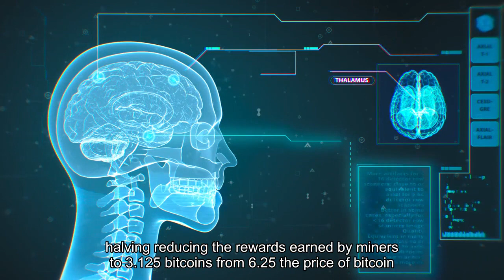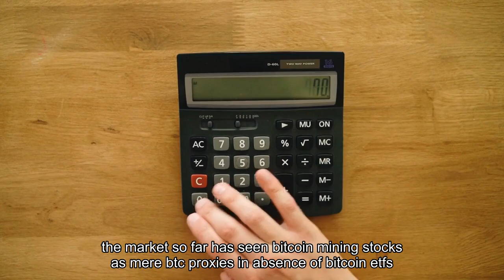The Bitcoin network completes the fourth-ever 'halving' of rewards to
Watch Daily: Monday - Friday, 3 PM ETThe Bitcoin network on Friday evening completed its fourth "halving," reducing the rewards earned by miners to 3.125 bitcoins from 6.25. The price of bitcoin has been volatile ahead of the event, and fell about 4% this week to trade around $64,100, according to Coin Metrics. Mechanically, the halving itself shouldn't affect the price of bitcoin in the short term, but many investors are expecting big gains in the months ahead, based on the cryptocurrency's performance after previous halvings. After the 2012, 2016 and 2020 halvings, the bitcoin price ran up about 93x, 30x and 8x, respectively, from its halving day price to its cycle top. The event is a big test for mining companies, however."All else equal, the halving will cut industry revenues in half, triggering a wave of consolidation and business closures, while (hopefully) rationalizing the network hashrate and industry capex, which is ultimately good for the remaining operators," JPMorgan analyst Reginald Smith said in a recent note to investors. Hash rates are a measure of the computational power used to process transactions on the bitcoin network. The larger a miner's hash rate, the greater of a revenue opportunity it has. Mining stocks have been volatile in the days leading up to the event. Many are down by double digits for the year, after rallying between about 300% and 600% in 2023. Riot Platforms, for instance, is down about 41% in 2024 through Friday's close, but it surged 356% in 2023."The market so far has seen bitcoin mining stocks as mere BTC proxies, in absence of bitcoin ETFs," said Bernstein analyst Gautam Chhugani. "[The] halving would further differentiate the low cost, high-scale consolidating winners vs. rest of smaller miners which may be disadvantaged post-halving."Still, speculators may still trade on the event. Another JPMorgan analyst, Nikolaos Panigirtzoglou, said Thursday that he expects the near-term bitcoin price to fall after the halving, citing overbought conditions and prices that are still above the cryptocurrency's comparison to gold when adjusted for volatility. He also pointed to subdued venture capital funding of crypto projects. Analysts at Deutsche Bank have a similar view."[The] Bitcoin halving is already partially priced in by the market and we do not expect prices to increase significantly following the halving event," the firm's Marion Laboure said in a note Thursday, adding that it "has been widely anticipated in advance due to the nature of the Bitcoin algorithm.""Looking ahead, we continue to expect prices to stay high," she added, citing expectations of future spot Ethereum ETF approvals, future central bank rate cuts and regulatory developments.